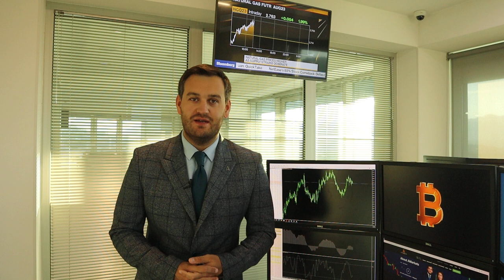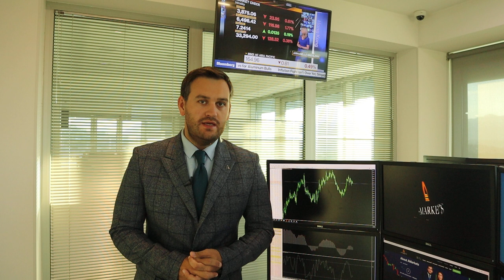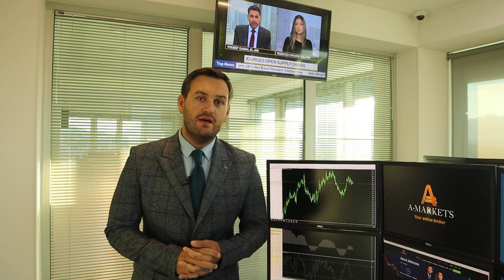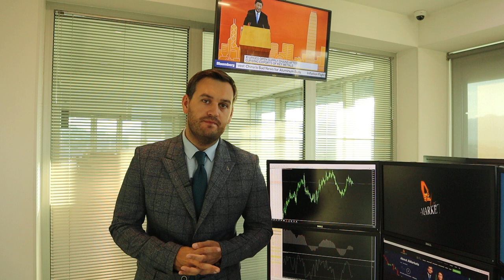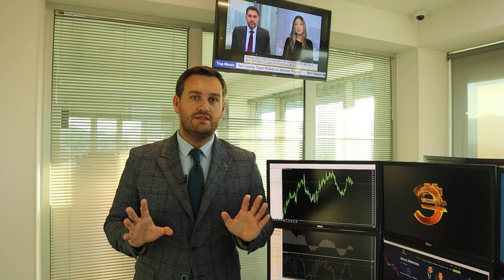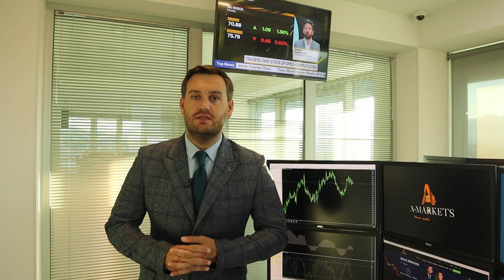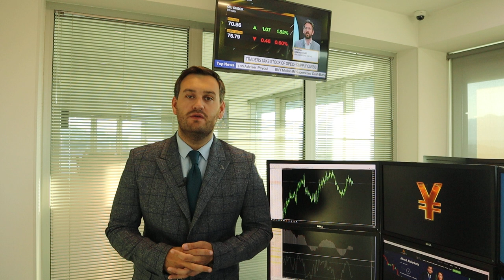Доллар ждут интересные дни | AMarkets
Почему предстоящие дни так важны для доллара, какие отчеты повлияют на судьбу американской валюты, от чего зависит решение ФРС по ключевой процентной ставке, прогноз по доллару до конца года, когда регулятор начнет снижать ставку, что будет c золотом, о протоколах последнего заседания ФРС, почему растет нефть и когда Brent подорожает до $90, как заработать на интервенциях, о перспективах пары USD/CAD и GBP/USD.